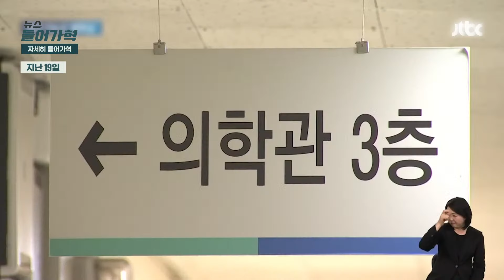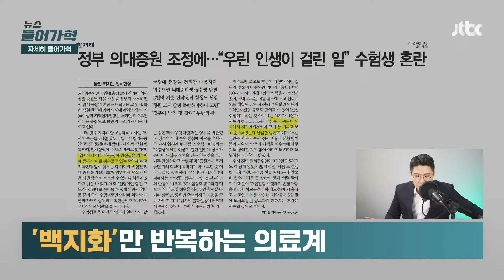보수·진보 신문 모두 거센 비판...대안없이 '원점 재논의' 반복하는 의료계 | 뉴스들어가혁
경향신문은 오늘(22일) 자 사설에서 "국민 대다수가 바라는 의대 정원 확대에 선 긋는 과도한 직역이기주의가 유감스럽다"며 의료계를 비판했습니다. 중앙일보도 같은날 사설에서 "정부가 이 숫자(2000명)를 포기한 마당에 여전히 ‘원점 재검토’ 주장만 하는 의사들은 이기심에 갇혀 정부를 악마화하는 것 아닌지 스스로 답해야 할 때다"라며 의료계에 변화를 촉구했습니다. 여러분의 의견은 무엇인지 댓글로 알려주세요!